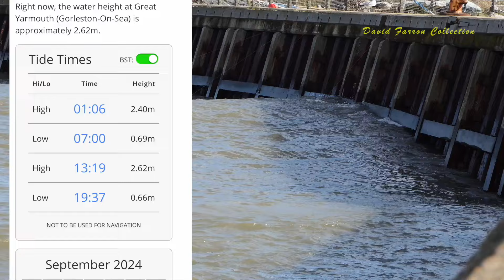Gorleston Harbour. Day 1,2, and 3 Vessel movement September 2024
Another annual trip to Gorleston sitting by the harbour wall. This year it was cold and wet which is very unusual for this time of year (September). Usually sitting in a chair reading and filming vessel movement just in a Tee shirt and joggers with a cap so the head does not go cherry red due to the sun. Vessel movement was limited also with unusual vessels visiting the new outside harbour that cannot be accessed from Yarmouth side of the harbour.